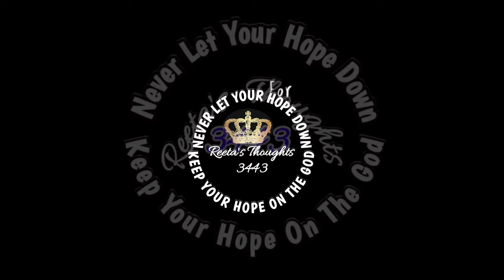Don't Judge Book By its Cover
Hi Guys
     This topic is must have to be discuss on these days